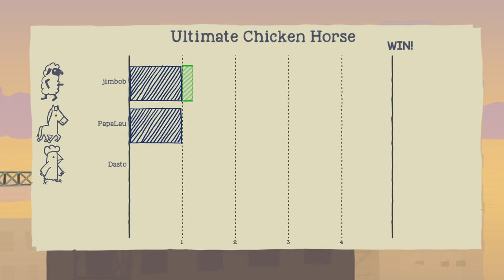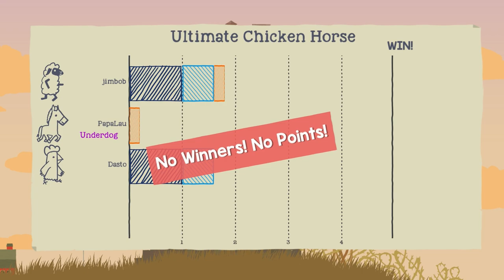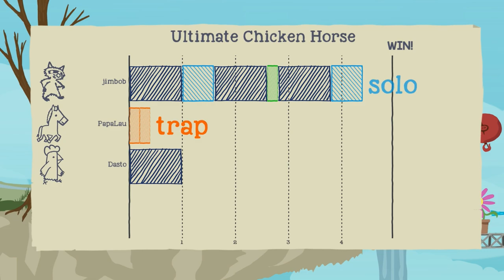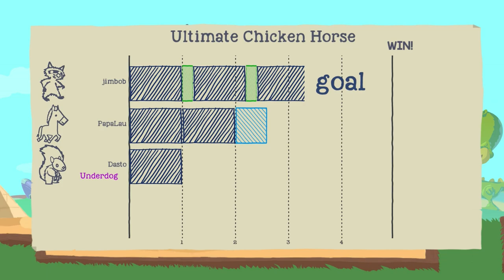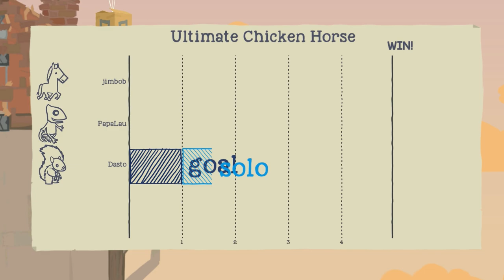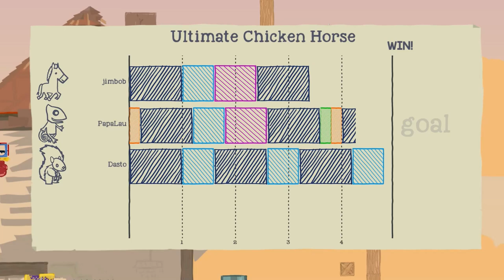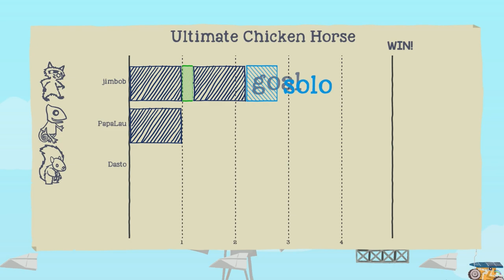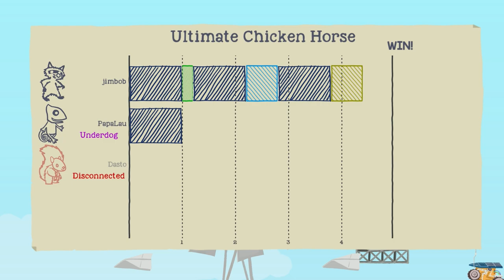Ultimate Chicken Horse - Switch Friday Compilation, 2024-09-27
This biweekly Switch Friday we tried to outsmart each other in the obstacle platformer Ultimate Chicken Horse.
The animals in this game were Clarie (sub), Dasto, Jim, Lau and Troy (sub).

Maps
0:00:03 The Farm
0:08:17 Rooftops
0:11:57 Old Mansion
0:24:48 Waterfall
0:38:40 Pyramid
0:50:39 Rooftops
1:01:01 Old Mansion
1:14:43 Pyramid
1:22:17 Windmill

This video was captured with the Elgato HD60 S device using OBS Studio.